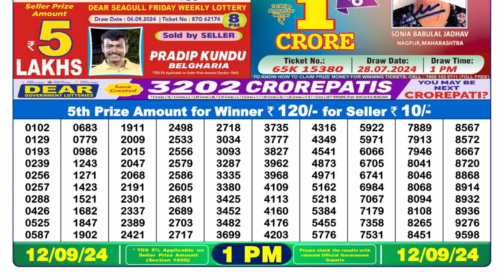🔴Nagaland Dear Lottery 1PM Today 12.09.24 || Lottery Sambad